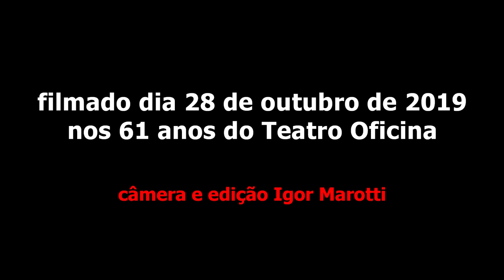Jards Macalé - Farinha do Desprezo - Teatro Oficina 61 anos